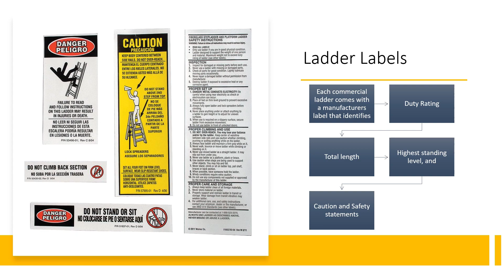Section 3 Ladder Safety